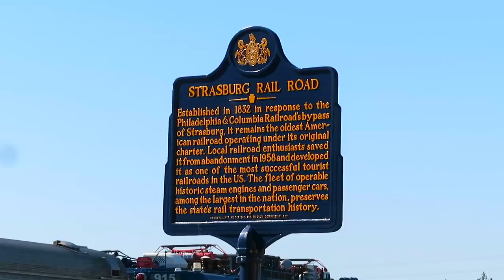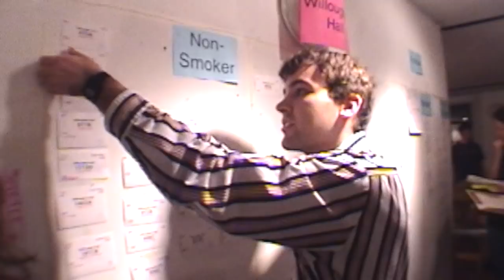Giant Power Rangers Monsters! Trains, & Who's Jerry? (Vlog #644)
Are the Power Rangers Lightning Collection monsters too big? Also, trains! Who's Jerry?

OUR MAILBOX
Bruno/MMPRtoys
868 W. Street Rd. #345

VIDEO CHAPTERS
0:00 Lightning Collection Monsters
3:42 Model Trains & Real Trains!
9:00 Who's Jerry? How We Met Recap
10:36 Jerry Clarifies